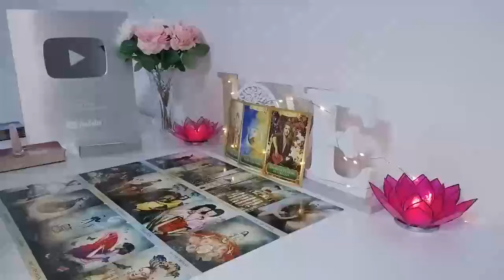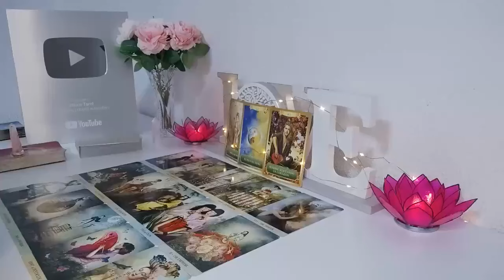SAGITTARIUS 🥰URGENT ‼️ JAW DROPPING NEWS! TRY NOT TO CRY! ​ SAGITTARIUS JULY 2024 TAROT LOVE READING